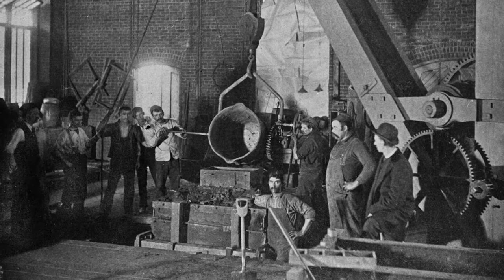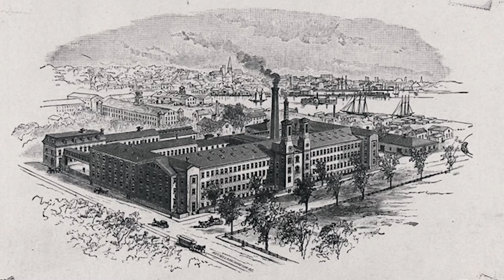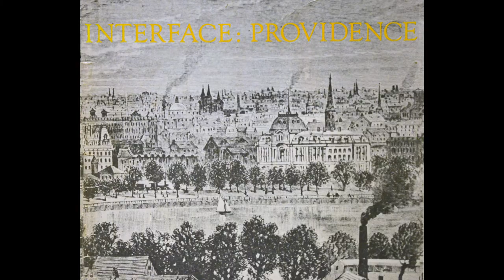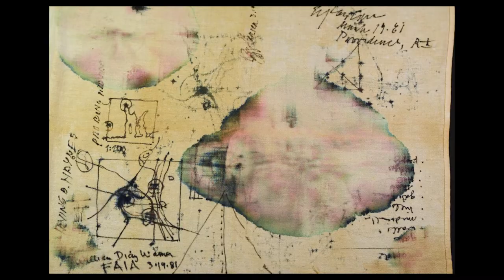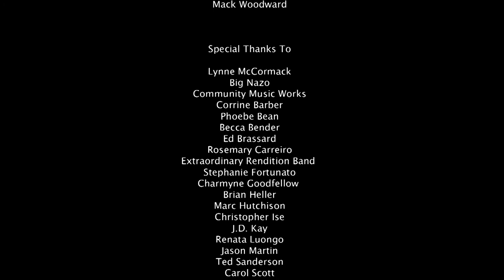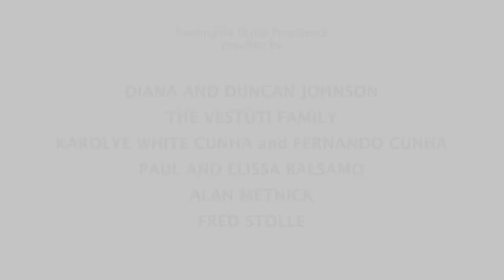Divine Providence v20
Divine Providence is a documentary film about the revitalization of downtown Providence Rhode Island. Filmed by photographer and documentary maker, Salvatore Mancini